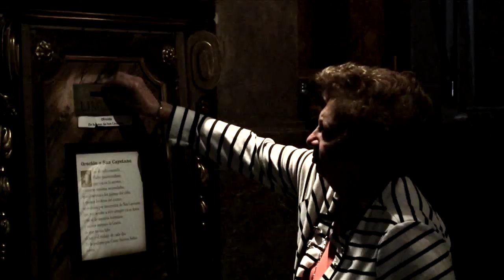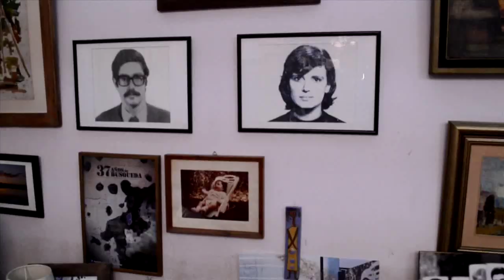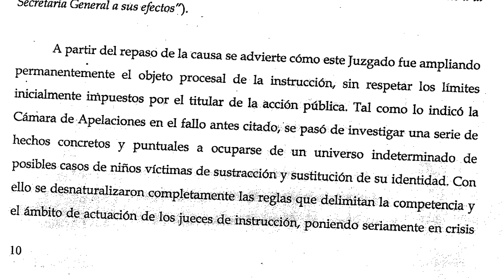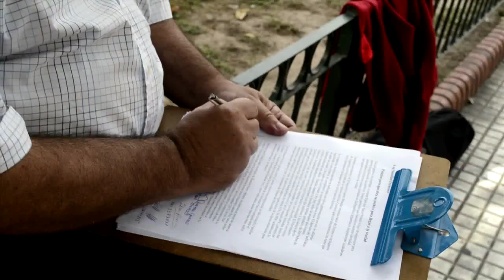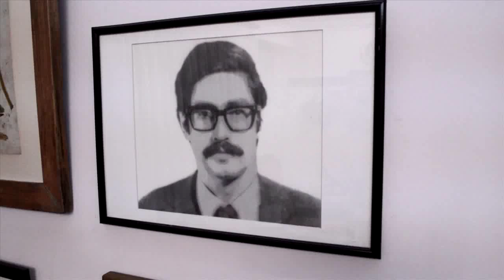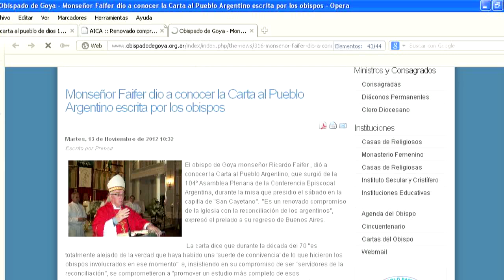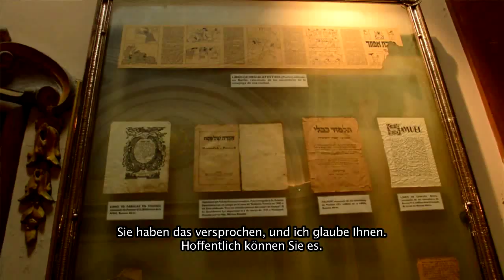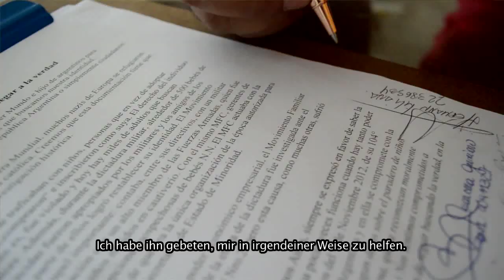Fiat Lux - Ein Film über Babyraub in Argentinien, die Diktatur und die katholische Kirche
Ein Film über Babyraub in Argentinien, die Diktatur und die katholische Kirche

Als Kardinal in Argentinien hatte sich Jorge Bergoglio für die Öffnung des Geheimarchivs des Vatikans ausgesprochen, was die Zeit des Nationalsozialismus angeht -- die Toleranz des Papstes Pius XII. gegenüber den Nazis und seine Fluchthilfe für die SS-Leute, die in Südamerika untertauchten ("Rattenlinie"). Aber er wollte auch bei der Aufklärung des Babyraubes mithelfen. Es geht dabei nicht nur um die etwa 500 aus den Folterzentren der argentinischen Militärdiktatur geraubten Babys -- von denen bisher nur ein Fünftel ihre wahre Identität wiedererlangte. Es geht auch um den Babyhandel, der schon lange in Südamerika floriert. Diese Kinder, heute Erwachsene, suchen ebenfalls ihre biologischen Wurzeln.

Die Opfer haben jetzt Papst Francisco, den ersten Pontifex aus der Dritten Welt, aufgefordert, sein Geheimarchiv zu öffnen. Sie glauben, dass die Militärs und die damals sehr reaktionäre Kirchenleitung in Argentinien gemeinsame Sache gemacht haben. Die katholische Organisation MFC, Christliche Familienbewegung, hatte enge Verbindungen zur Junta und war die einzige Organisation, die Adoptionen vermitteln durfte, auch an Manager von multinationalen Unternehmen. Kein Wunder, dass die Ermittlungen der Justiz versandeten. In dem Film fordern die Betroffenen die Öffnung des Geheimarchivs des Vatikans: die Gründerin der "Abuelas de Plaza de Mayo" Chicha Mariani und Elsa Pavón, Mariano Moreno, die Beteiligten der Causa 9201, Graciela Palma von Quienes Somos und Diana Wang von Generaciones de la Shoá.

Die deutsche Version wurde am 1. Juli 2014 im Forschungs- und Dokumentationszentrum Chile-Lateinamerika in Berlin vorgestellt.

Unabhängiger und investigativer Journalismus kostet Geld. Spenden Sie für Gaby Webers Arbeit